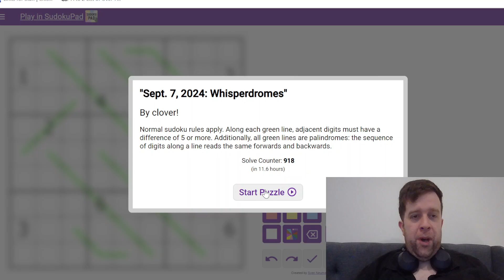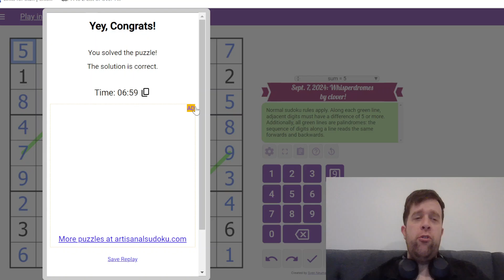GAS Sudoku Walkthrough - Whisperdromes by Clover (2024-09-07)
Bill solves Clover's Whisperdromes Sudoku, Originally posted 7th of September, 2024.

Normal sudoku rules apply. Along each green line, adjacent digits must have a difference of 5 or more. Additionally, all green lines are palindromes: the sequence of digits along a line reads the same forwards and backwards.

Two Hats: 7:30 One Hat: 14:00 Dinosaur Whispering Willinakaqe